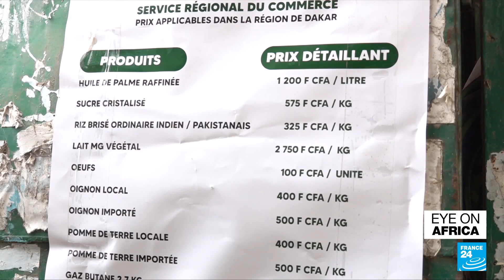Senegal launches 'price patrols' to tackle inflation • FRANCE 24 English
This past weekend, the Senegalese government introduced subsidies to bring down the price of food, construction material, school fees and rent - among other things. The move comes after high inflation triggered in part by the war in Ukraine. Sam Bradpiece has more from Dakar.